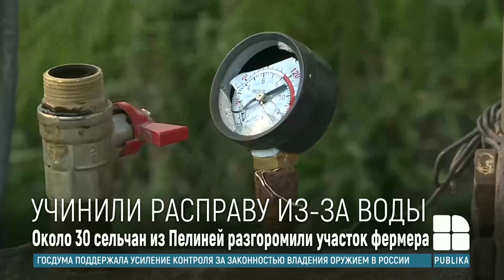Подробности разборок в Пелинии: мэр села отрицает, что был среди нападавших